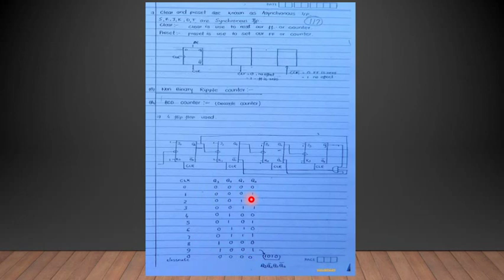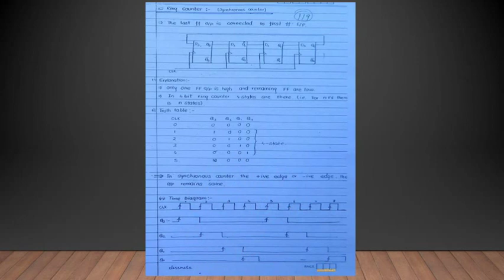Lecture 3:- Registers & Counters (Part 2)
In this lecture, we discussed about registers, its type & its representation. In 2nd Part, Counters are discussed &  types of counters (Synchronous & Asynchronous Counter)